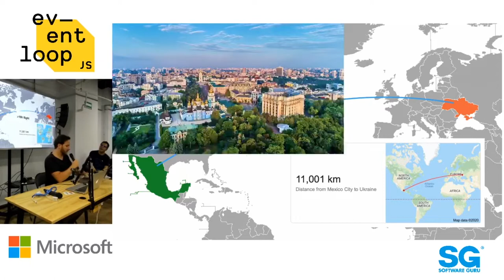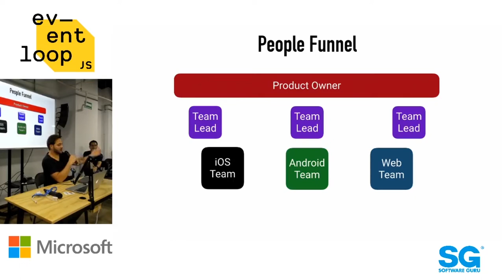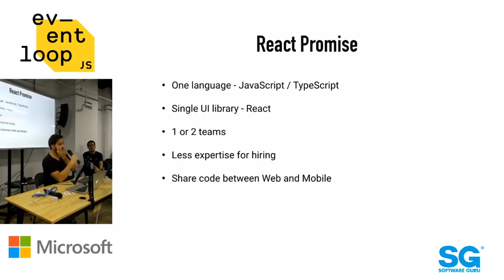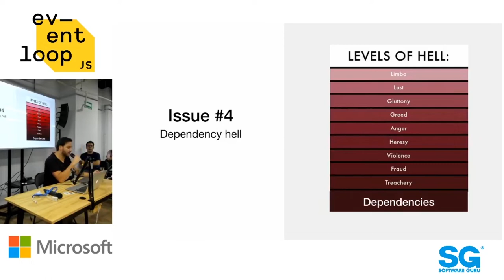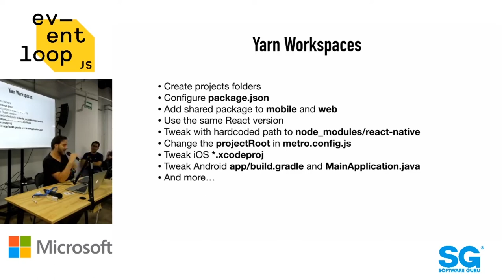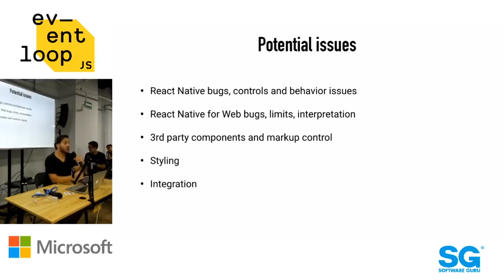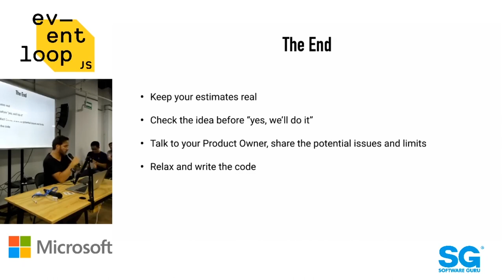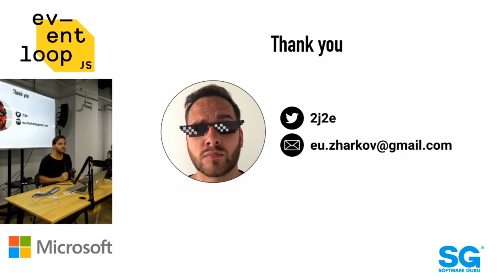Eventloop Mar20 | Monorepo React Web React Native